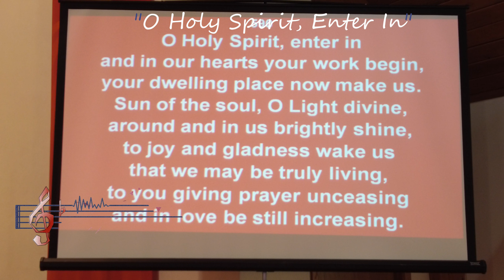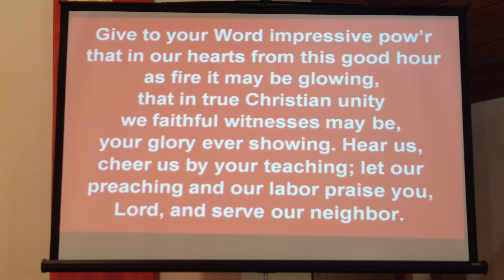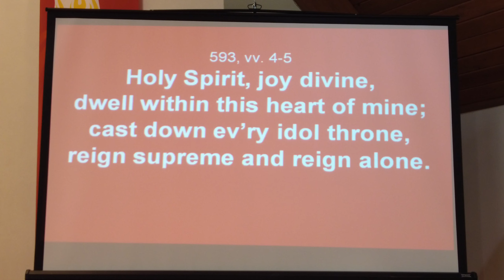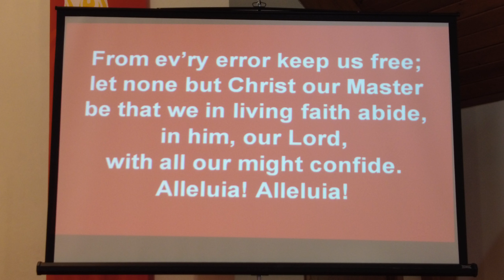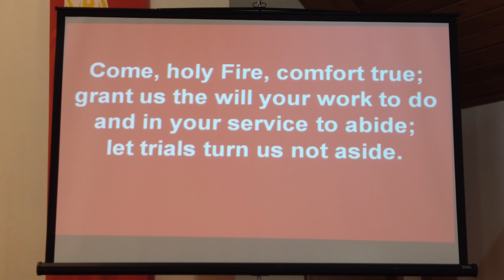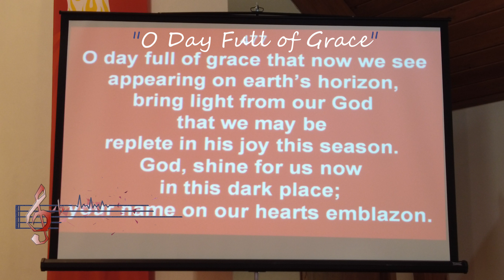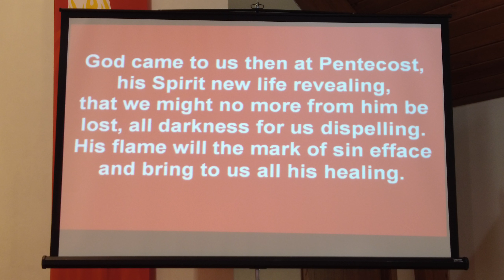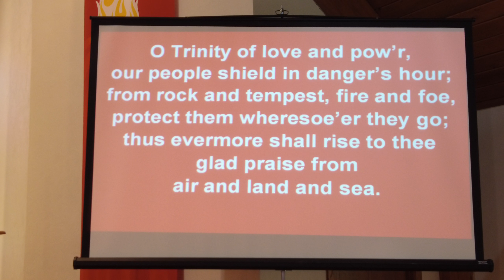JOIN THE PENTECOST CELEBRATION!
Organist Collette Hintz